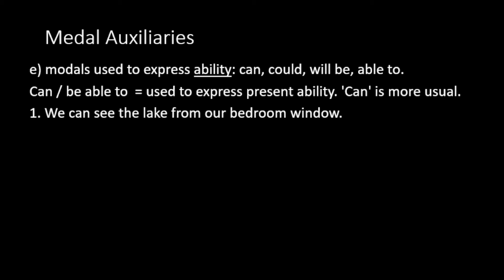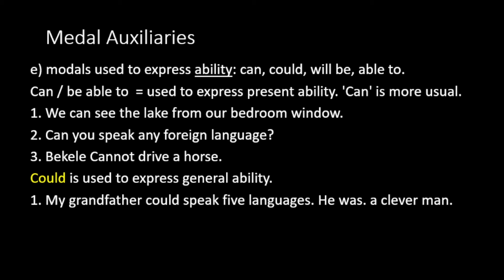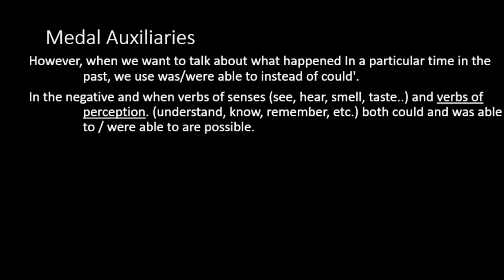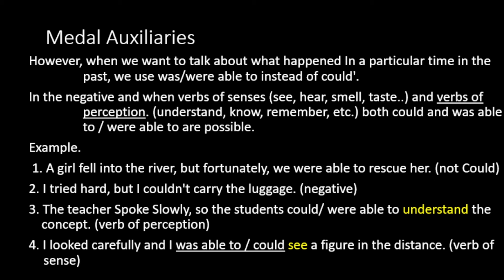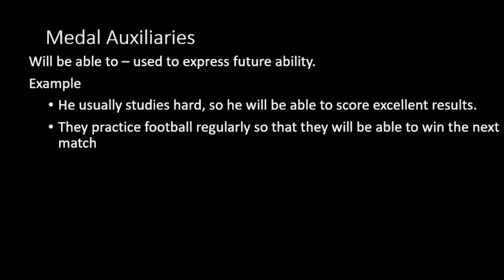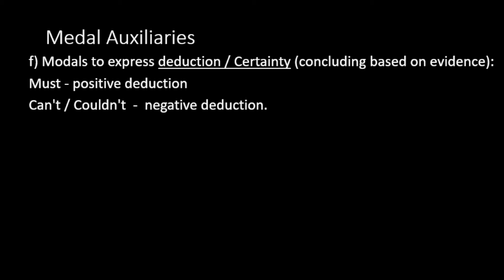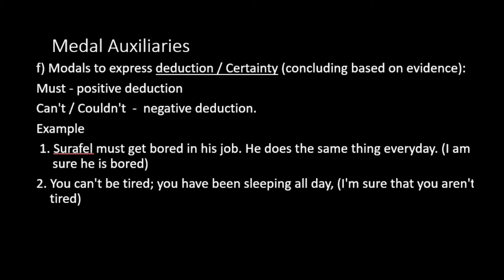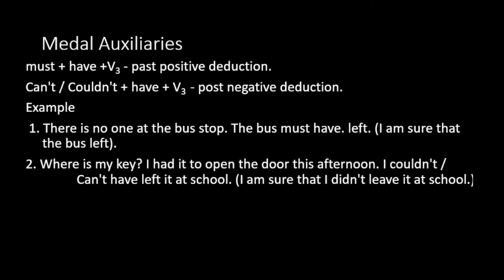special English Tutorial for Grade 12 Entrance exam Lesson 7 modal auxiliary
special English Tutorial for Grade 12 Entrance exam Lesson 7 modal auxiliary for more free videos and for other information  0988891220